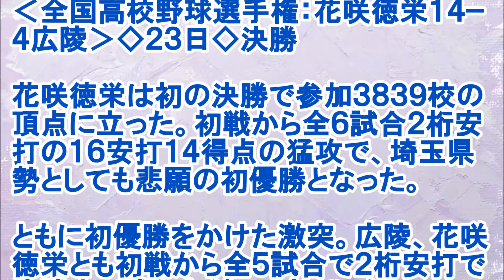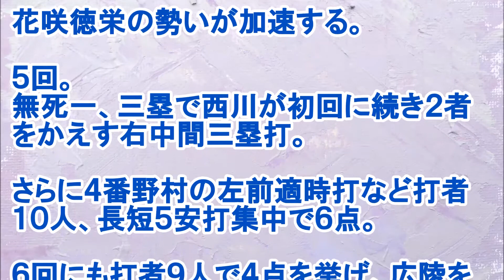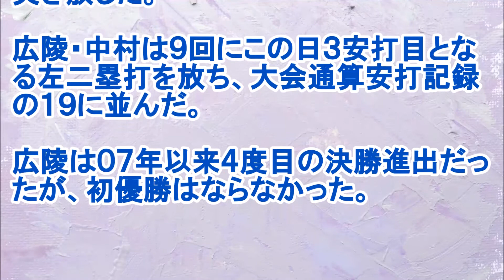花咲徳栄が初優勝！広陵 中村涙！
‹全国高校野球選手権：花咲徳栄１４−４広陵›◇２３日◇決勝

花咲徳栄は初の決勝で参加３８３９校の頂点に立った。初戦から全６試合２桁安打の１６安打１４得点の猛攻で、埼玉県勢としても悲願の初優勝となった。

ともに初優勝をかけた激突。広陵、花咲徳栄とも初戦から全５試合で２桁安打で決勝まで勝ち上がってきていた。

花咲徳栄が先制した。

１回表。
１番太刀岡、２番千丸の連打で無死二、三塁とすると３番西川の打球は二塁手の後方に落ち、２者が生還した。

広陵はその裏１死一塁で３番中村が左二塁打を。

二、三塁でここは後続が倒れるが、続く２回の２死二塁。

９番平元の一塁線を破る二塁打で１点を返した。

３回、花咲徳栄が加点。２死二、三塁で５番須永が中前打に弾き返し２点。

広陵も離れない。

その裏２死から４番村上、５番大橋の連打で１点。

中村はこの回、大会２９打席目で初三振を喫した。

花咲徳栄の勢いが加速する。

５回。
無死一、三塁で西川が初回に続き２者をかえす右中間三塁打。

さらに４番野村の左前適時打など打者１０人、長短５安打集中で６点。

６回にも打者９人で４点を挙げ、広陵を突き放した。

広陵・中村は９回にこの日３安打目となる左二塁打を放ち、大会通算安打記録の１９に並んだ。

広陵は０７年以来４度目の決勝進出だったが、初優勝はならなかった。

引用先
日刊スポーツ